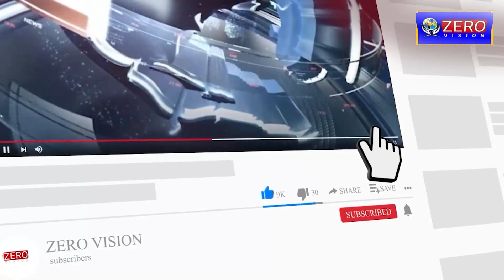Monsoon session of Parliament begins today